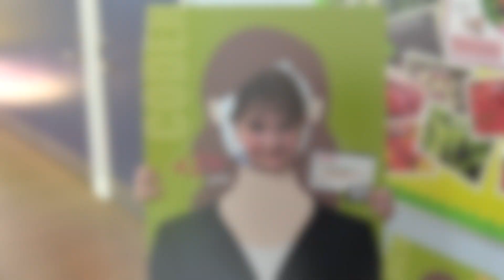Our Future Project | Celebration Film Short | Career-Related Learning in Primary Schools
‘Our Future’ is funded by the Department for Education Opportunity Area and delivered by Education and Employers, Learn by Design and dmh Associates. Through a series of interactive and engaging career-related learning activities and teacher training, the project is broadening horizons, breaking down stereotypes, and supporting primary schools to motivate children and help them see the relevance of their learning.